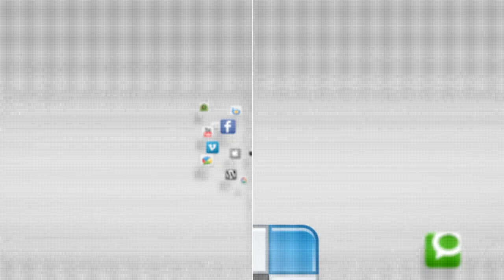Korean Parent's Day Greeting - Lingo Swap - YCTV 1405